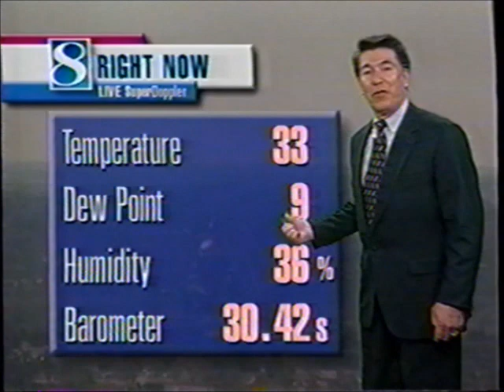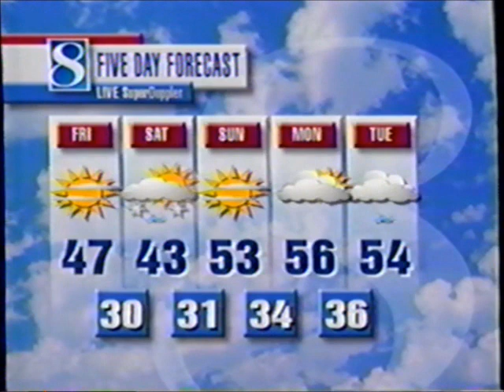KCCI News Channel 8 at Noon (March 17, 2000)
KCCI's noon o'newscast from 3/17/2000. It's an early edition due to CBS Sports coverage of the NCAA basketball tournament.